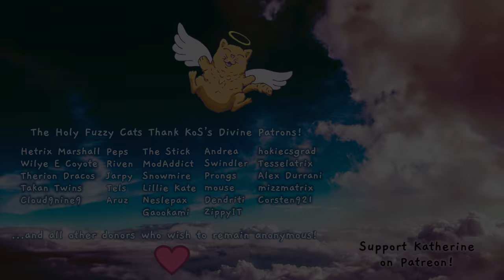Factorio 1.0 Entry Level to Megabase 3, Ep 10: STARTING TRAINS - Guide, Tutorial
You've been waiting for it: the premiere guide/playthrough for beginners and experts alike!  Tips & tricks as we play, upping your Factorio experience!

Buy Factorio at Humble, (supports me at no extra cost to you!)

Mods:
Nanobots: to help with my neuropathy.  (Everything I do can be done in vanilla)
Afraid of the Dark: for YT brightness
FNEI: QoL mod useful for beginners (shows recipes and ingredient usage)
ToDo List: QoL mod for writing down a task list
Auto-Deconstruct: marks finished miners for deconstruction (also for neuropathy)